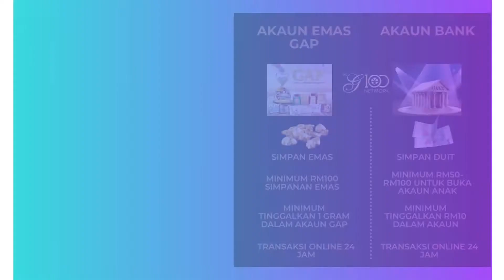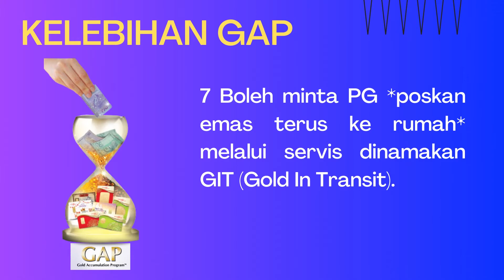Gold Accumulation Program (GAP) PUBLIC GOLD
Video ini menerangkan mengenai akaun GAP Public Gold

Kaedah pembelian emas Public Gold.
Public Gold ada menyediakan 3 kaedah pembelian emas secara online, semuanya sesuai untuk bajet setiap orang.

1. Belian melalui akaun GAP
Bank in duit terus ke akaun Public Gold dan simpan gram dalam akaun GAP.Kaedah ini kita kumpul gram sikit-sikit,cukup gram boleh keluarkan emas fizikal di cawangan Public Gold.Minimum tinggalkan 1gram dalam akaun GAP.

2. Belian terus
Lock harga di website dan terus buat bayaran melalui fpx.Ambil emas fizikal di cawangan Public Gold.

3. Belian SEPP
Lock harga di website Public Gold
dan terus buat bayaran kali pertama melalui fpx.Jadual deposit bulanan ada di sediakan di bahagian my order.Deposit bulanan 4x atau 10x bayar di sediakan.Habis bayar ambil emas fizikal di cawangan Public Gold.